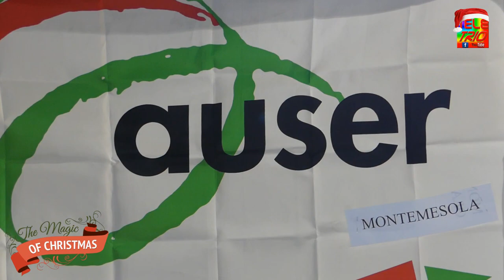4° Edizione magic christmas 2019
Faggiano 30 Novembre-4° Edizione magic christmas 2019